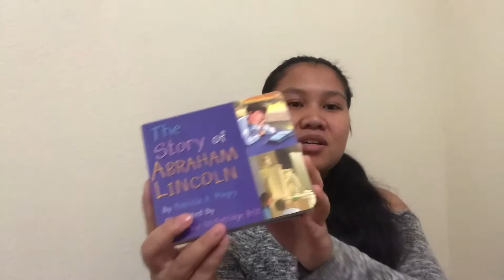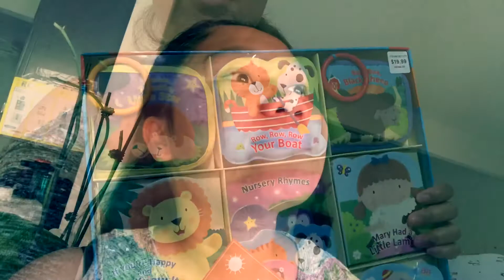Baby girl haul | Clothing haul for baby girl | Burlington baby girl haul